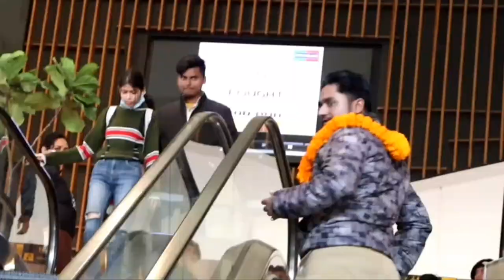VARMALA 😍 PRANK ON CUTE BOYS 🤤 ESCALATOR PART - 2 | EPIC REACTIONS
🙏 Please 👍 the video it's 🥰 appreciate Alot

Don't forget To r comment on my video it's motivate me for next video and please Share if you have any contents

Hey Everyone😍

AND Guys Hmari 25k YouTube ki family puri ho gyi ab hme  100k  Bhi jldi krne h...

Toh plzz mujhey aisy he apna pyaar or support dety rhy.

➡️ My Most Funny Prank Videos

➡️ My Workout Videos

Varmala prank on Cute Boys part2
2023 Varmala prank with hot boys
The best escalator prank
Funny prank
Epic reaction
 Prank in india
Prank video
Tranding video
 Strangers varmala on escalator prank
Strangers on cute Boys escalator prank
hot boys reaction
Varmala prank
Varmala prank in india
The best varmala prank
Varmala prank on cute Bodybuilder escalator Epic public Reaction
Fit Punom prank videos